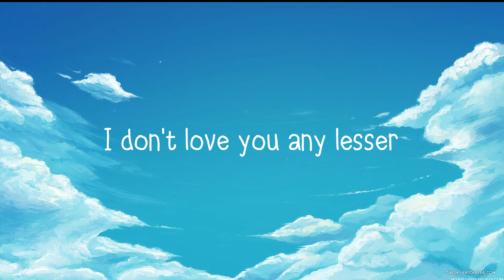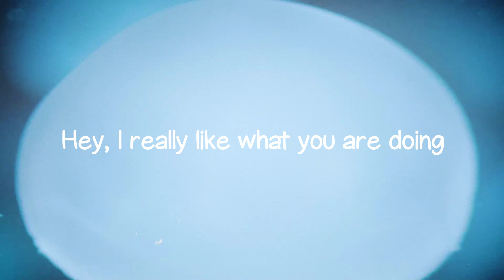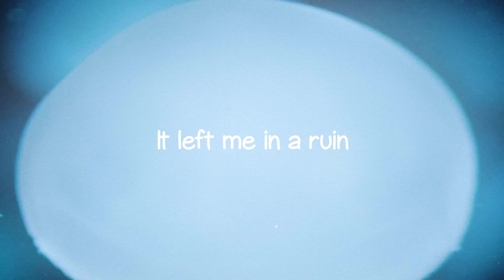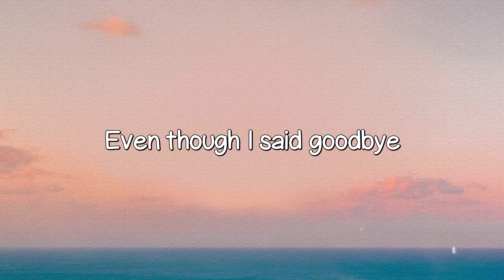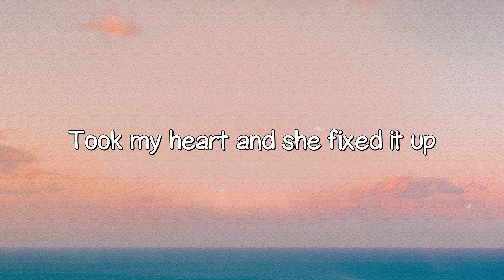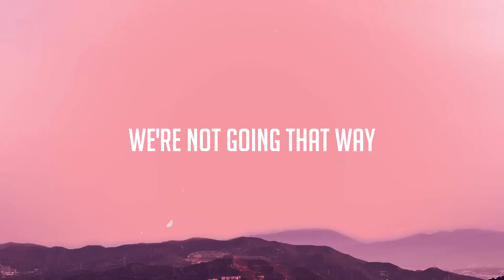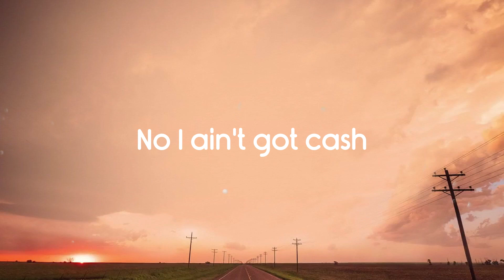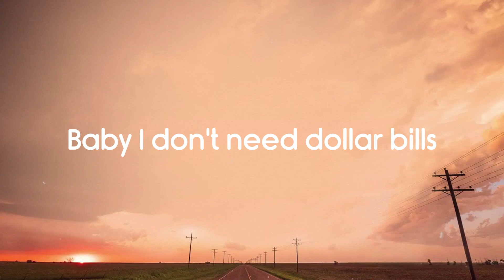Don't You Hold Me Down - Alan Walker, Georgia Ku (Lyrics Version) 🥃